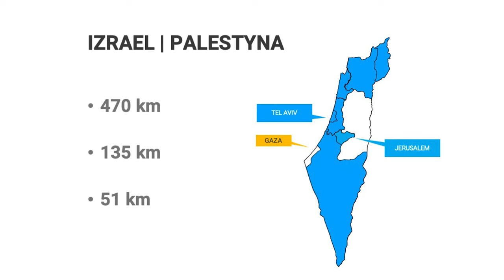Kiedy do Ziemi Świętej: Konflikt Izraela z Gazą (Marzec 2024)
Jeśli planujesz pielgrzymkę do Ziemi Świętej w 2024 zobacz ten film!
📚✨ Dołącz do Toruńskiej Szkoły Biblijnej!
📖💡 Przeczytaj moją książkę o radości u św. Pawła!

W tym filmie dzielę się z wami wrażeniami z mojej ostatniej podróży do Izraela, gdzie codzienność mieszkańców została wywrócona do góry nogami przez konflikt w Strefie Gazy. Pomimo wznowienia połączeń lotniczych, ulice, które zwykle tętniły życiem dzięki turystom i pielgrzymom, teraz świecą pustkami. Rozmawiałem z mieszkańcami, by usłyszeć ich historie, zrozumieć, jak sobie radzą w tych trudnych czasach i jakie mają nadzieje na przyszłość.